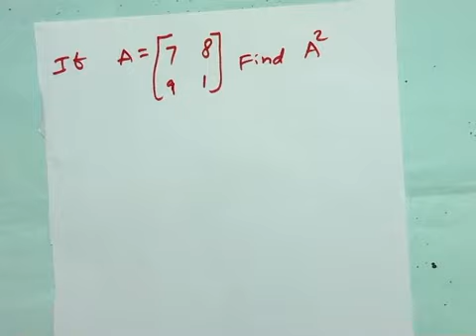Diploma | Maths 1 | Matrices Multiplication | in Telugu